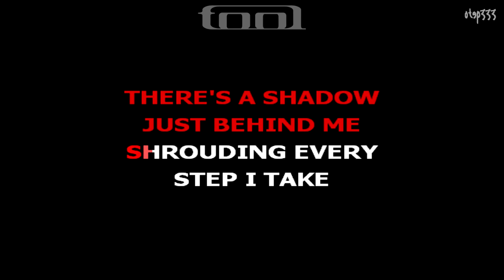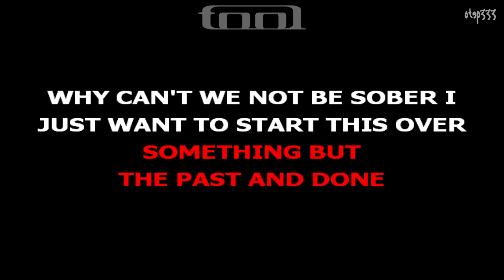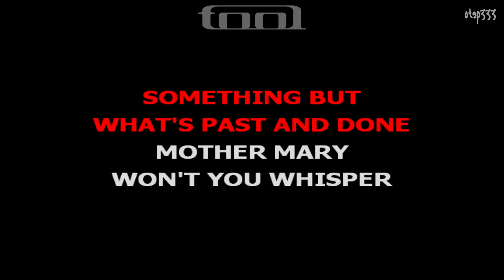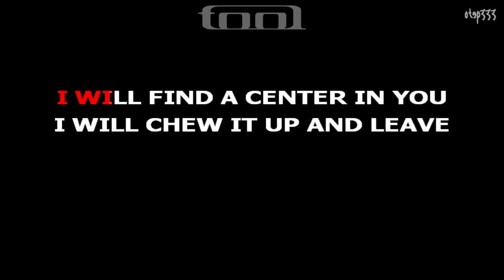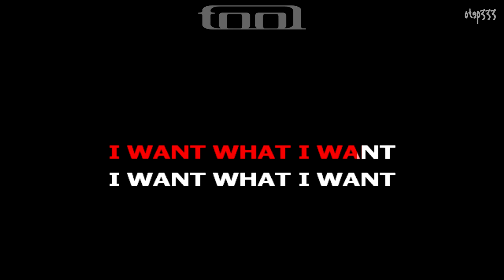Tool | Sober (Karaoke + Instrumental)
Undertow